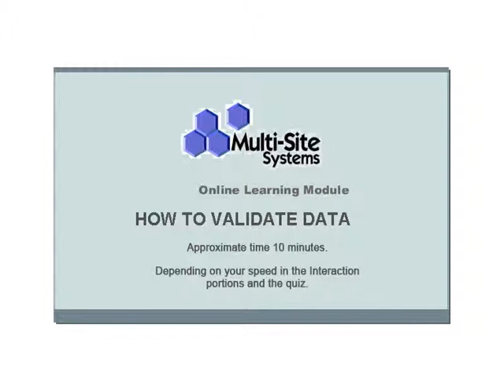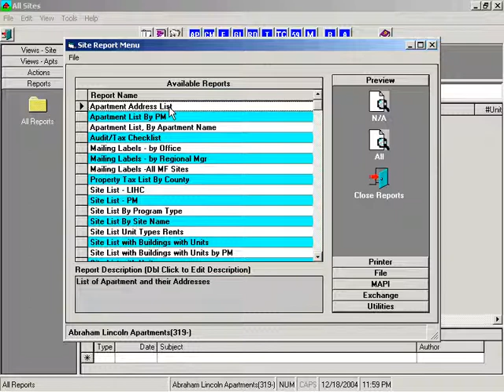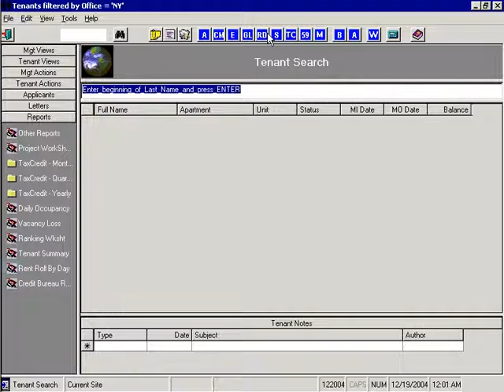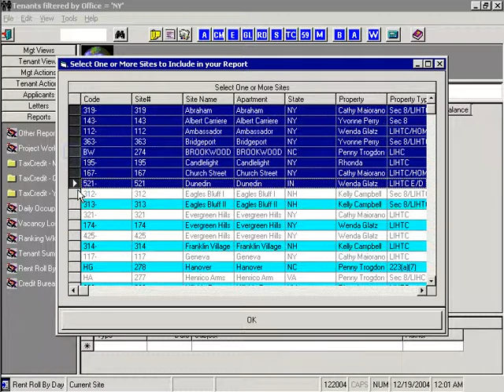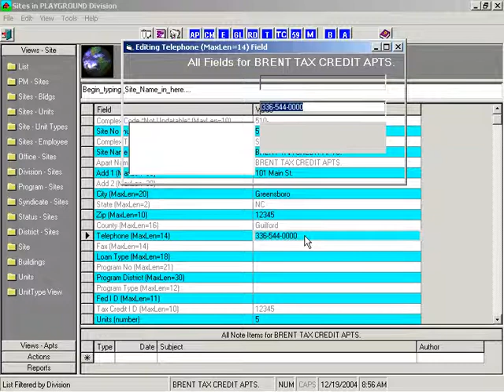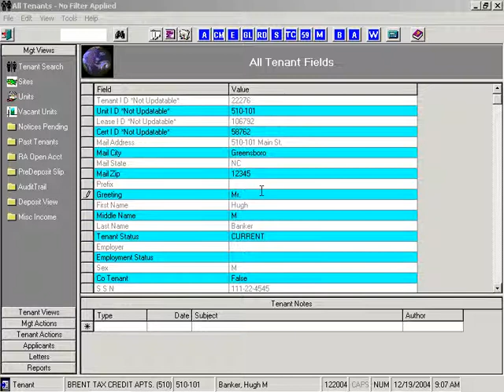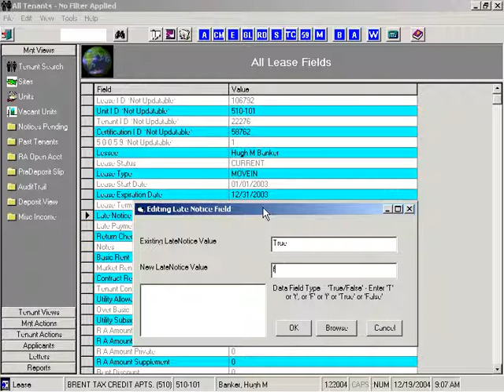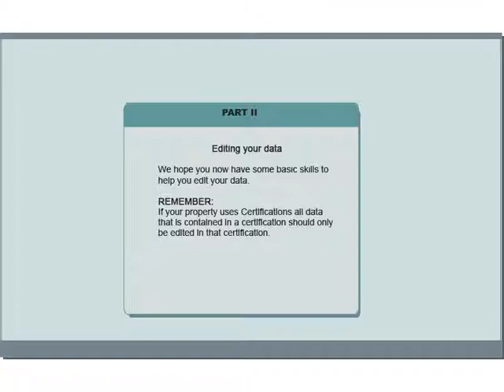How To Validate Data - MultiSite Systems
How to validate your data after initial setup of your property in MultiSite